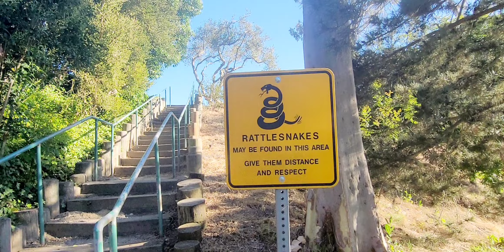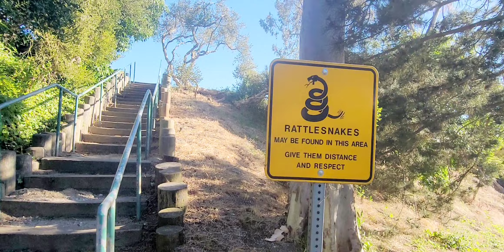Bendiciones mis amigos aquí les comparto un nuevo video desde palosverdes 07/10/2023